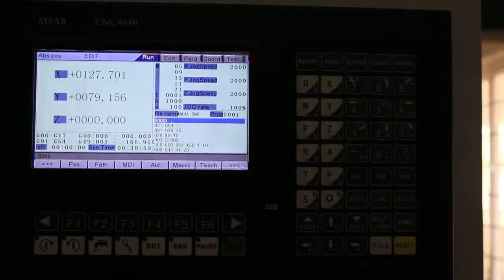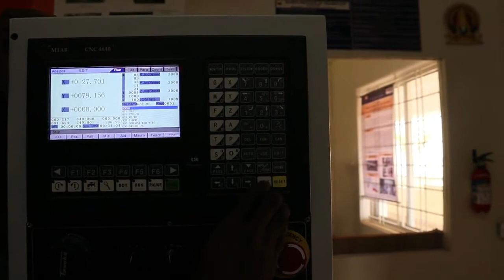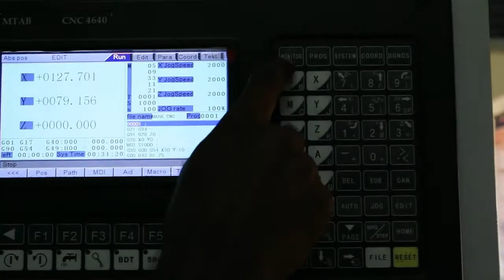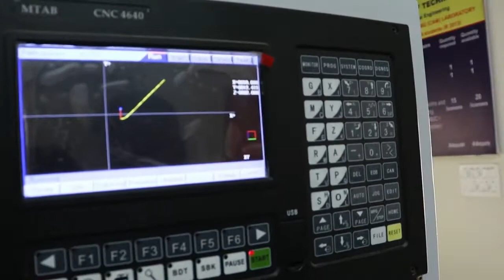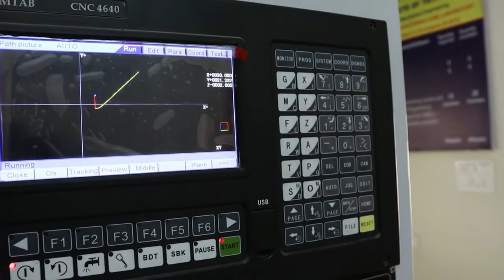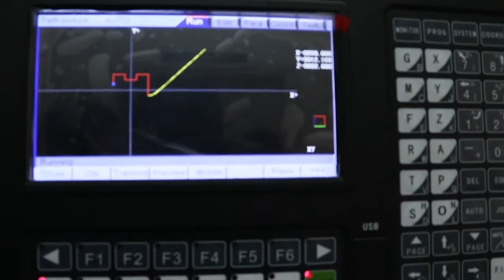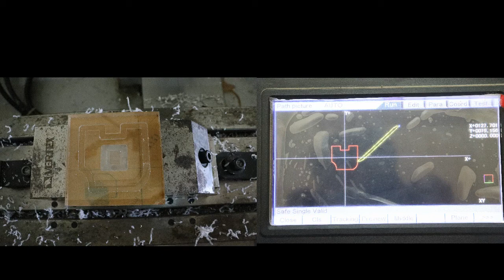ME8681 CAD/CAM Laboratory - LINEAR AND CIRCULAR INTERPOLATION - MTAB half production Machine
This video describes about the Basic Introduction and Zero setting of tool in Milling center.

Machine used: MTAB CNC Milling

Maximum Specimen: 100 x 100 mm

Material : Acrylic

Courtesy: Mr.U.Jansirajan, LT/Mechanical

Videography: Mr.Srinivasaprasad

Editor & Compiler : Mr.Srinivasaprasad & Mr.Thojesh Nanda